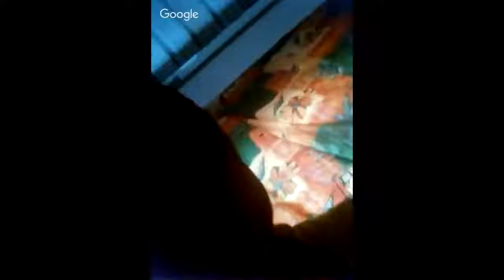7/5/2019 CURRENT EVENTS & PROPHECY